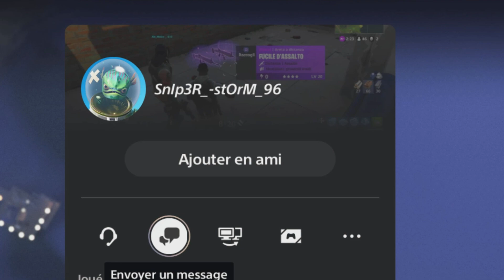CE MEC N 'A AUCUN MOYEN DE CE DÉFENDRE!